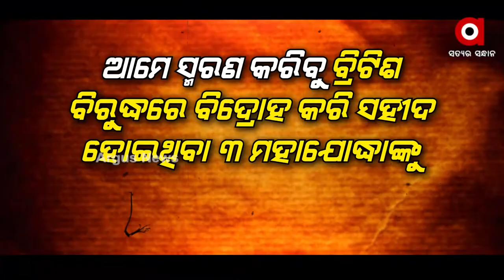Amrut Sandesh | Argus News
ଦେଖନ୍ତୁ ଆଜି ସନ୍ଧ୍ୟା ୫ଟା ୩୦ ରେ